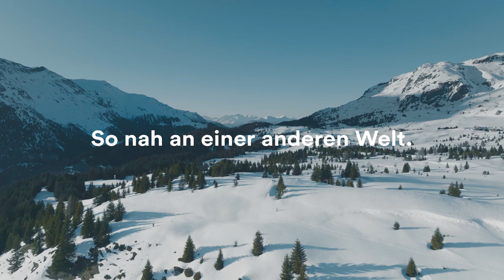Val Surses - Träume von einer anderen Welt / Teil 2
Winterkampagne 2023/24